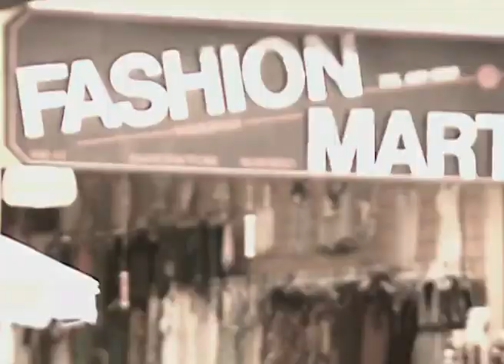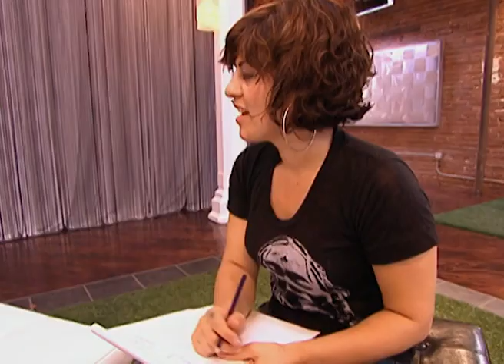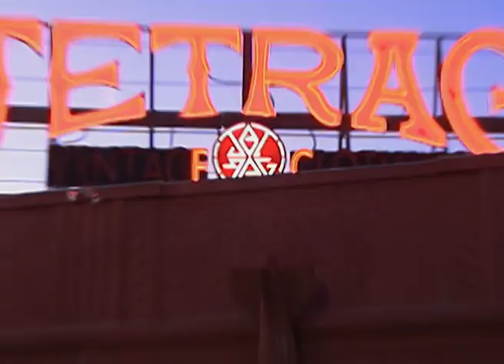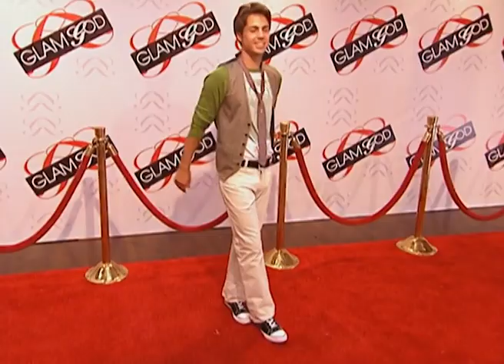Glam Gods: When Stylists Collide (Season 1 Episode 6) | Lifestyle Shows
Five stylists remain and the competition gets ugly, with one contestant literally declaring war on the others!

Hosted by film and television superstar, Vivica A Fox this is a search for the next hot celebrity stylist. Twelve stylists will be given the opportunity to showcase their potential in Hollywood. Aided by fashion and beauty industry heavyweights, Fox will put the celeb stylist wannabes to the test with pop culture and red carpet challenges aimed at testing their ability to oversee an entire look that includes hair, makeup and wardrobe. At the end of every episode, the contestants that do not create a hot look will be sent packing. The one stylist that rises above the rest will be given the opportunity to launch their careers by styling an A-list celebrity and a $100,000 prize.

Welcome to the Lifestyle YouTube Channel, the home of the best reality and lifestyle tv shows!